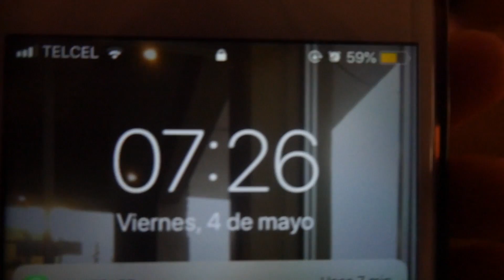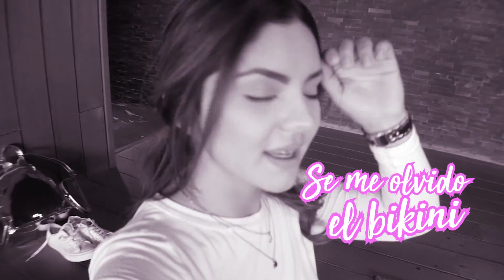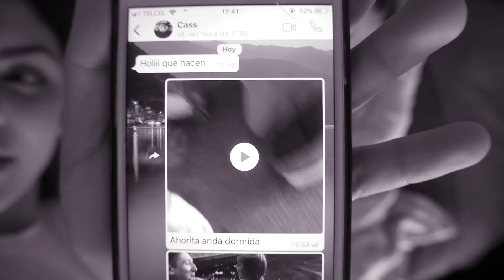24 HORAS SIENDO MAMÁ - SoyMelissaNavarro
¡HOLA BELLEZAS!

NO SABEN LO QUE FUE PEDIDO ESTE VIDEITO Y VAYA QUE DISFRUTE HACIENDOLOS, ESPERO Y USTEDES TAMBIEN LO HAYAN DISFRUTADO BELLEZAS, LES MANDO UN ABRAZOTE